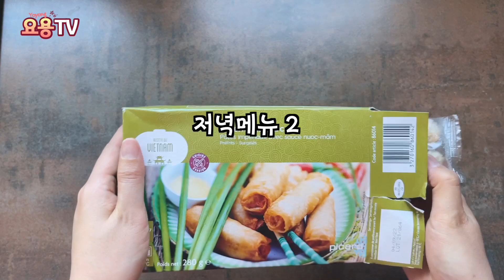[Eng] 🇫🇷 24 프랑스 소도시 주부 일상 브이로그- 스페인 여행가신 시부모님, 나는 시냥이들의 대장이 되었다.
스페인으로 결혼기념일 여행을 가신 시부모님을 대신해서 시냥이들을 돌보았습니다. 옆집 냥이 틱스는 여전히 시댁 정원과 테라스에서 내 집인양 지내고 겁쟁이 시냥이들은 찍소리도 못합니다. 하지만 이번에는 이스탄불이 용기를 냈네요! 장하다 이스탄불! 그리고 여행전에 시엄니께서 냉장고 음식들을 많이주셨는데 다양하게 활용해 보았습니다.

*모웬의 별명은 키키, 이스탄불의 별명은 빌루예요. 무스카델은 별명이 여러개입니다. 부불, 뻬뻿 그리고 무식이 ㅋ 내키는대로 부릅니다. 어차피 고양이들은 뭐라고 부르든 다 무시하니까요ㅋ